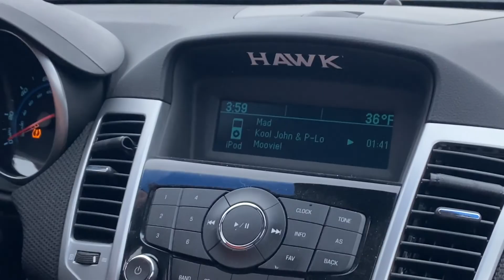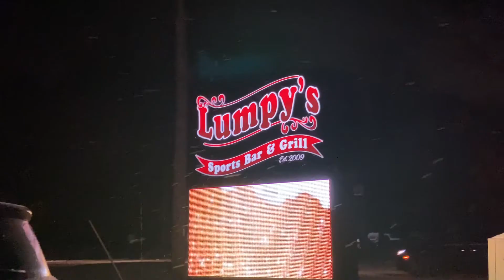Stuck in the UP Backcountry on Timbersleds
Riding up near the Mosquito Inn in Toivola Upper Michigan - First real trip of the year with the guys and we linked up with Cody and Kyle from Coyote Snowbike in Houghton to show us the goods and they delivered! Could still use some snow up there, we were all still getting hung up on rocks and stumps, but it was 100% worth the trip.